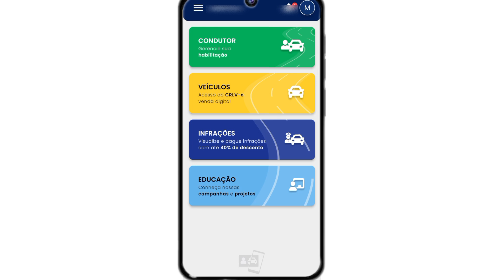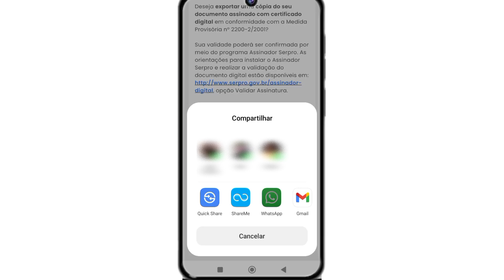Como Compartilhar CNH DIGITAL